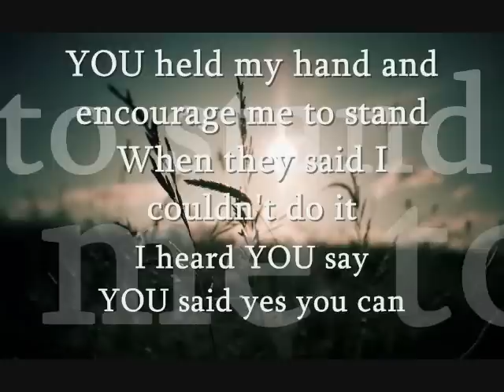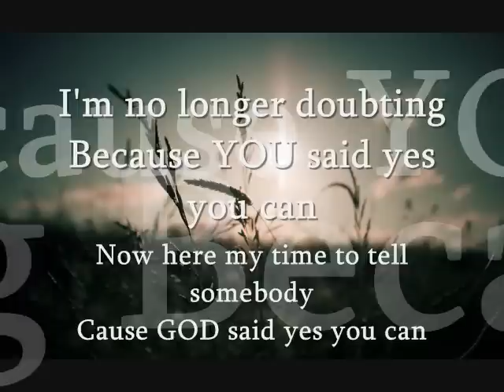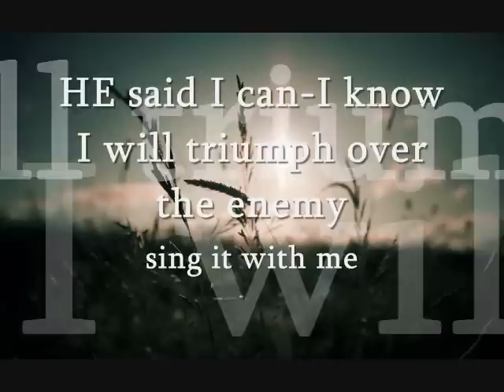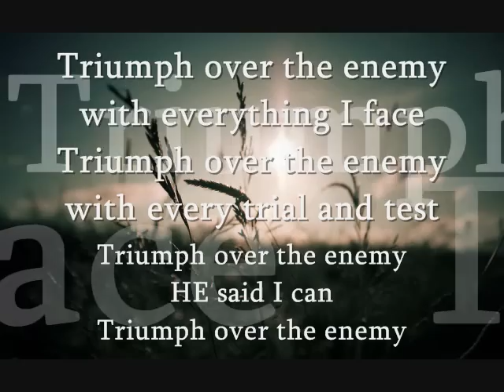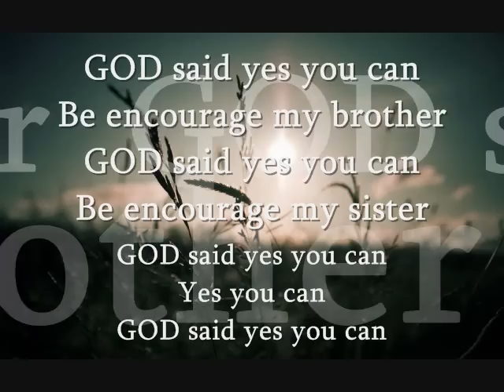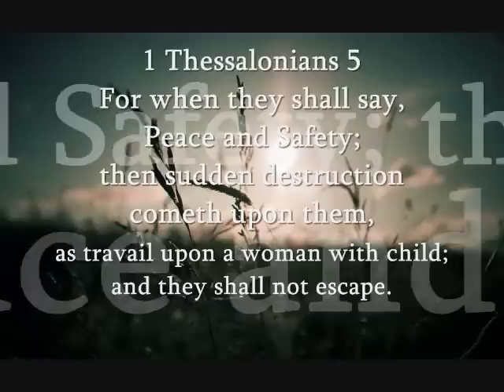"Yes you can" Marvin Sapp lyrics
(The True Hebrew Israelites)
Scattered Among the Nations: Part 1